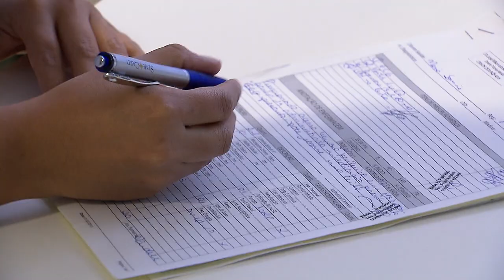Clique STJ - Médico Município (25/07/2018)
Superior Tribunal de Justiça nega pedido para restabelecer repasse do Ministério da Saúde a município que não possui médico.